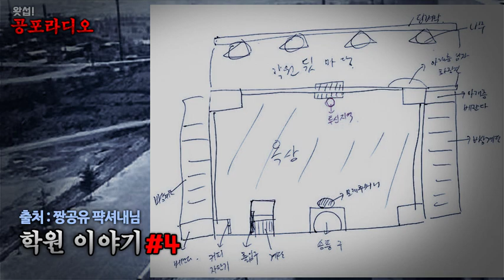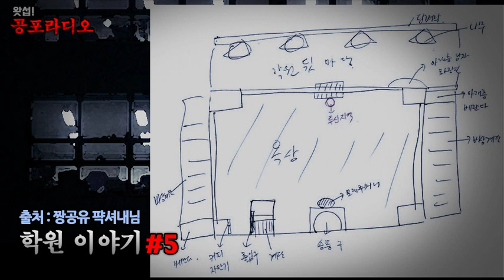[몰아듣기] 학원 이야기 (2017년작)｜왓섭! 공포라디오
출처 : 짱공유 퍅셔내님
2020년 현재 생방송 시간은 매주 목,일 밤 11시부터